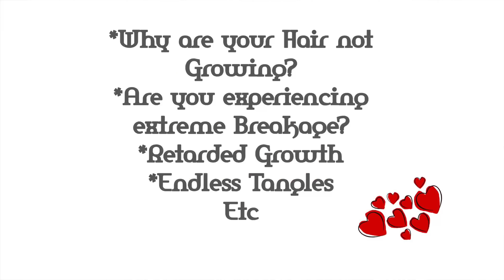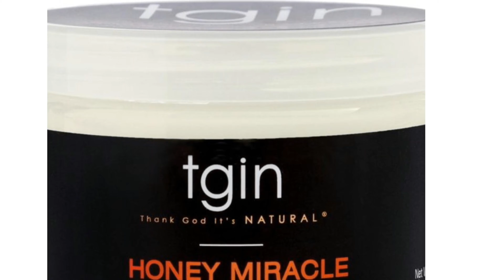My Best Hacks/Tips to Grow Healthy Natural hair and Retain Length. Grow Your hair Now❤️👌🏾👌🏾👌🏾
Hello darlings,

Here is the new video on the tips, tricks and hacks to growing healthy and retaining  the length of your natural hair.

❌All of the points are equally important.❌

...Kindly do not change products after a single usage unless otherwise, learn to stick onto one so as to understand how it works on your hair.

...Some suggest that you take vitamins prenatal ones, I have not tried that, thus I could not defend it😉

...I don't use Rice water because it doesn't work for me.it breaks my hair😩

currently am using "creme of nature pure honey line for my hair"
they products are really good.

My others socials, KINDLY follow me☺️